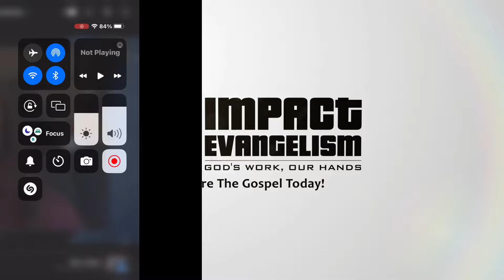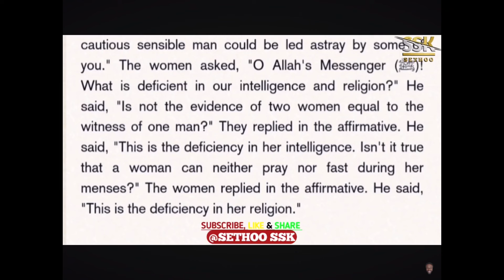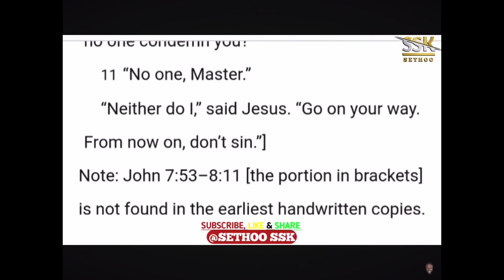Young Lady Leaves Islam After Reading Hadiths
Muslims from all over the world are leaving Islam and trusting in The Lord Jesus Christ. Their reasons vary, many leave after they actually read Islam’s most trusted sources. This young lady read a Hadith from Al BUKHARI, possibly the most trusted Hadith author. Find out why she left Muhammad and trusted in Jesus. Impact Evangelism seeks to reach the Muslim world with the Gospel of Jesus Christ.